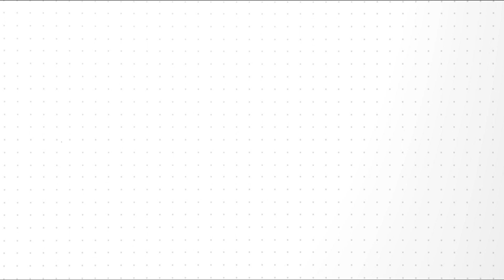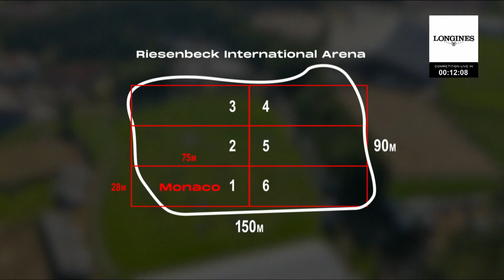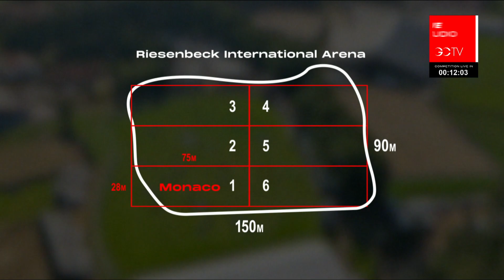GCL RIESENBECK - ROUND 1 FROM THE STUDIO!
Welcome to the electrifying first round of the Global Champions League in Riesenbeck! 🏇🌍

In this video, we bring you a collection of interviews with multiple top riders about to tackle the challenging course. Get unprecedented access to the minds of these equestrian stars as they share their pre-competition strategies, and excitement before entering the arena.

Join us as we dive into the diverse perspectives and emotions of these remarkable athletes, witnessing firsthand the deep bond between horse and rider that propels them to greatness.

Don't miss this captivating glimpse into the world of elite show jumping, where skill, dedication, and teamwork converge in pursuit of victory at the Global Champions League in Riesenbeck! 🏆🐎